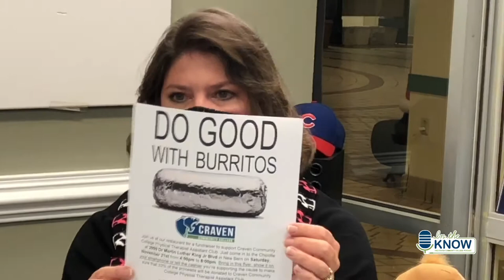In the Know with Dr. Dan Friedlander, Physical Therapist Assistant Program coordinator at Craven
Dr. Dan Friedlander,  Physical Therapist Assistant Program coordinator at Craven CC, is a guest on the podcast In the Known. Discover all the opportunities and careers available in the Physical Therapist Assistant Program.